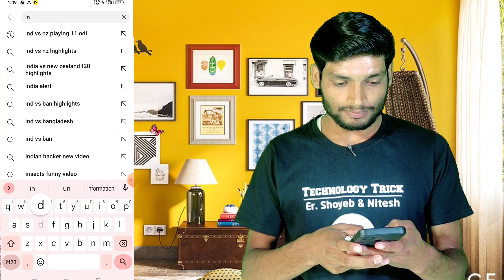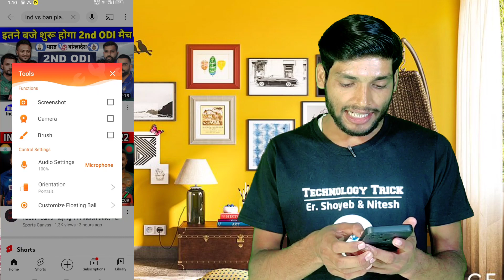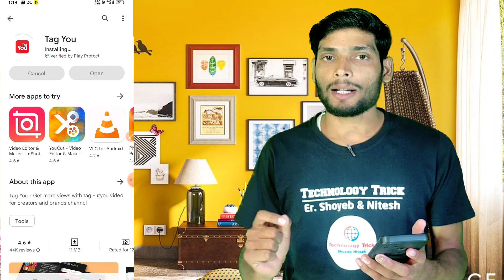Cricket video viral kaise kare|| How to grow cricket Channel || क्रिकेट वीडियो अब वायरल होगा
@Technology Trick

💐 Welcome to Technology Trick.Here you can get 𝗳𝗿𝗲𝗲 Cricket video views.

Hey guys, Today we will talk about how to make Cricket Thumbnail.

Sports edge cricket jaisa thumbnail kaise banaen
1.youtube thumbnail kaise banaye
2.thumbnail kaise banaye
3.cricket thumbnail kaise banaye
4.cricket thumbnail
5.sports edge cricket jaisa thumbnail kaise banaye
6.cricket video
7.cricket shorts
8.cricket shorts par views kaise Badhaye 9.cricket video par views kaise Badhaye 10.cricket channel par views kaise Badhaye 11.cricket channel
12.cricket
13.shorts
14.shorts video
15.tag kaise lagaye
16.YouTube tag kaise lagate hai
17.video me tag kaise lagate hai
18.cricket video kaise banaye
19.cricket music kaise download kare
20.no copyright cricket music
21.t20 world cup 2022
22.t20 world cup 2022 highlights
23.t20 world cup
24.cricket content
25.thumbnail
26.Cricket video thumbnail kaise banaye
27.cricket thumbnail kaise banaen
28.cricket video
29.how to make cricket thumbnail
30.cricket video kaise banaye

✴️Other Question.

𝗡𝗢𝗧𝗘 : 𝗔𝗹𝗹 𝗰𝗿𝗲𝗱𝗶𝘁 𝗳𝗼𝗿 𝗰𝗼𝗽𝘆𝗿𝗶𝗴𝗵𝘁 𝗺𝗮𝘁𝗲𝗿𝗶𝗮𝗹 𝘂𝘀𝗲𝗱 𝗶𝗻 𝘃𝗶𝗱𝗲𝗼